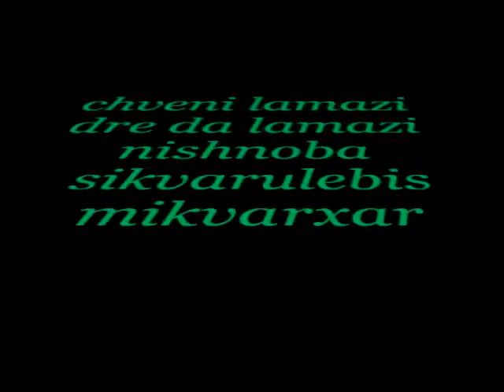chemi bednieri dreebis dackoba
djaviko1